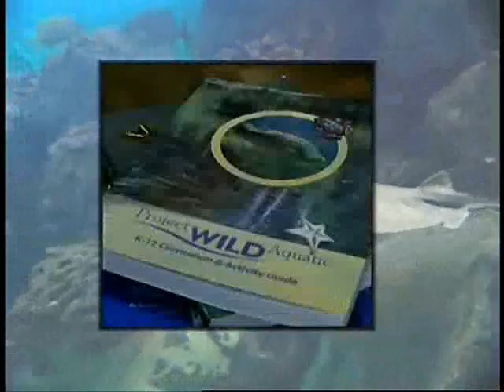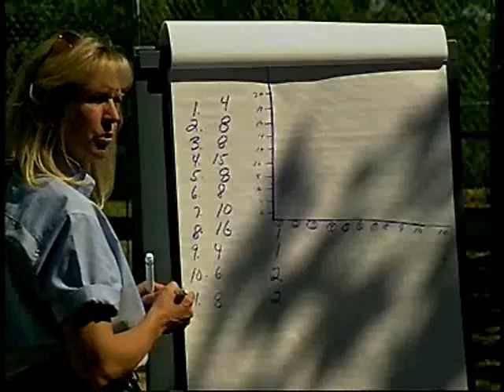Project WILD Introductory Video (Short Version)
Project WILD, a program of the Council for Environmental Education is one of the most widely-used conservation and environmental education programs among educators of students in kindergarten through high school. The program emphasizes wildlife because of their intrinsic, ecological value, as well as their role in teaching how ecosystems function.

Project WILD is based on the premise that young people and educators have a vital interest in learning about our natural world. Through the use of balanced curriculum materials and professional training workshops, Project WILD accomplishes its goal of developing awareness, knowledge, skills and commitment. This results in the making of informed decisions, responsible behavior, and constructive action concerning wildlife and the environment.

Project WILD material is available to those who attend instructional workshops offered by certified leaders and supported by a network of sponsoring state, national, and international agencies.  To find a workshop near you contact your State Project WILD Coordiantor